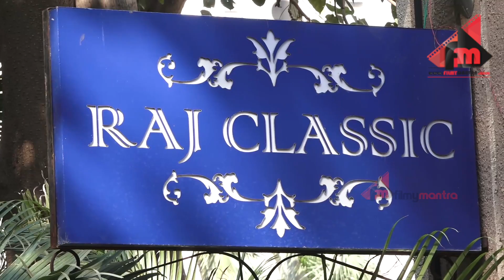Priyanka Chopra & Nick Jonas Wedding Ceremony's Puja In Raj Classic House